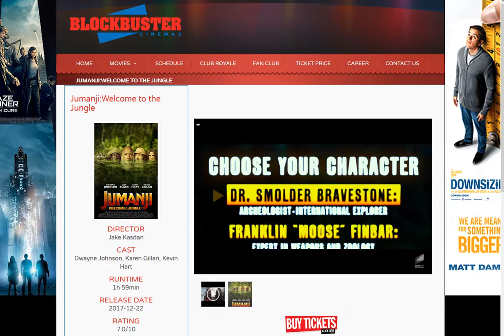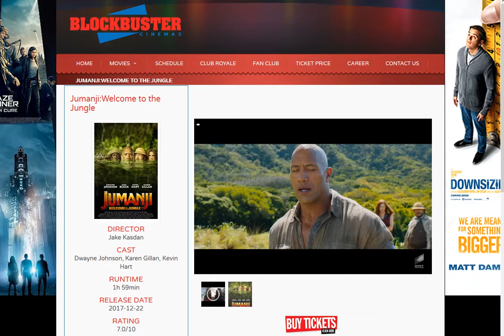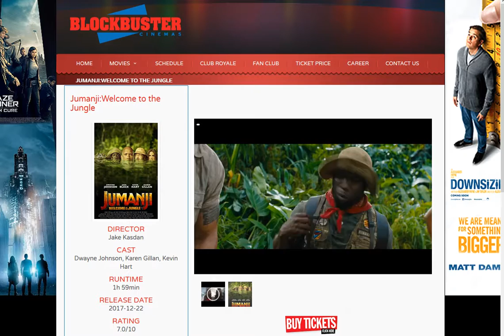Jumanji - Welcome To The Jungle 2018 || Full Ending scenes [HD] || fan made